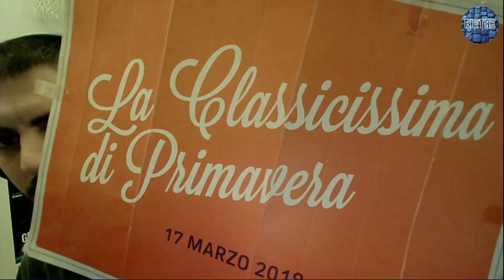Quella volta che Vincenzo sbucò in via Roma... | Milano-Sanremo 2018, una Storia vissuta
Qualche reperto e un racconto dall'epica impresa di Vincenzo Nibali alla Milano-Sanremo 2018.